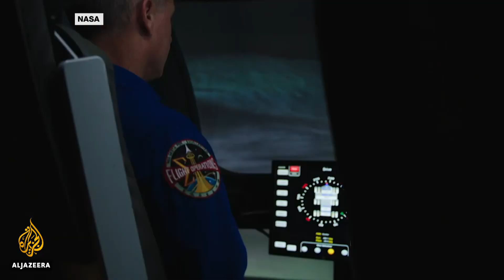NASA celebrates 50th anniversary of first moon landing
The international community are celebrating humanity’s first-ever visit to another celestial body: Neil Armstrong and Buzz Aldrin’s walk on the moon, 50 years ago.
Al Jazeera's Rosiland Jordan reports from the Smithsonian Air and Space Museum in Washington DC.